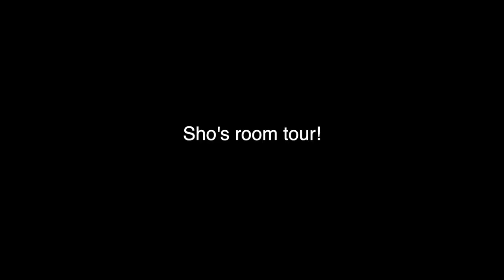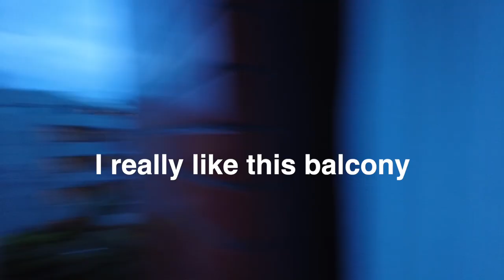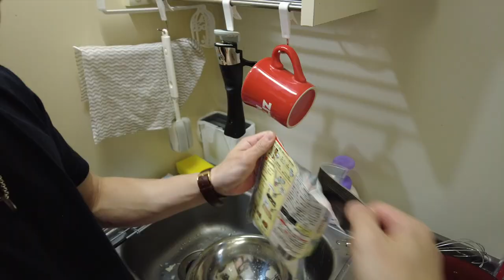Japan Vlog | $500 foreigner’s Room Tour in Tokyo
new room tour in Tokyo!! Hope you will enjoy it!
On that account, you could send me contents request!!

I'll try to make good contents every week from Tokyo, Japan!!
BUT please go easy on me, if I get busy with my main job lol

the ending music
・ Good Mood - Andrew Applepie
camera
・DJI Osmo Pocket 2
・iphone12pro